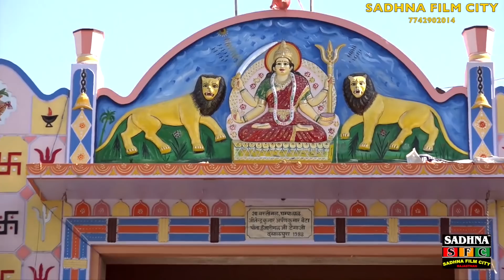नवरात्री स्पेशल: माजीसा देसी भजन - जसोल में बोले मोरियो | Jethanand Panwar | Rajasthani New Song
Song : Jasol Mein Bole Moriyo
Album : Jasol Mein Bole Moriyo
Singer : Jethanand Panwar
Recording : Sadhana Film City
Category : Devotional
Sub Category : Majisa Bhatiyani
Director : Ishwar Kumawat
DIGITAL PARTNER : RDC MEDIA PVT.LTD.